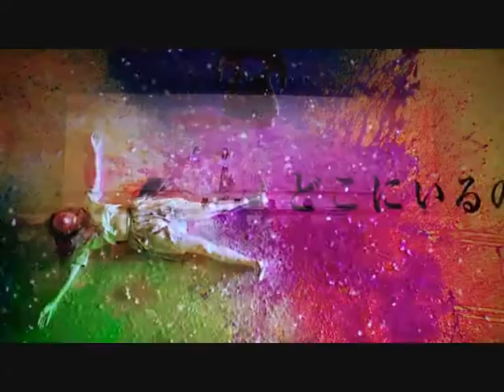ANTIPORNO ( 2016 Ami Tomite ) aka Anchiporuno. Sexploitation Cult Movie Review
ANTIPORNO (Starring Ami Tomite, Mariko Tsutsui / 76 mins / Colour)
In the 1970s and 1980s the Nikkatsu Roman Porno genre, which allowed directors wide latitude if they included a certain number of sex scenes in their films, was the launching pad for many now-prominent Japanese filmmakers, including Yojiro Takita, director of the Oscar winner “Departures.”
In 2016, Nikkatsu launched the “Roman Porno Reboot Project”, bringing together the 5 of the most in-demand Japanese directors of today Sion Sono, Hideo Nakata (The Ring), Akihiko Shiota (Dororo), Kazuya Shiraishi (Birds Without Names) and Isao Yukisada (Go), to shoot 5 new Roman Porno Films.

Antiporno, Sion Sono's take on the series, sees Kyoto (Ami Tomite), a writer/artist who acts and is treated more like a spoiled pop star. A typical day full of interviews, photo shoots, TV appearances and meetings begins as she’s woken by older personal assistant Noriko (Mariko Tsutsui). She treats the latter with an abusive contempt that often spills into the realm of stock S&M fetish play, complete with “Bark like a dog!” episodes. The arrival of various fawning acolytes and mass-media enablers only heightens Kyoto’s bratty excesses. At the same time, however, she has moments of panicked self-doubt, as well as presumably delusional communication with a dead sister (also Tstusui) who’s in “heaven.” Trapped in her celebrity, Kyoto is in another, soul-destroying place entirely, from which there’s no apparent escape.

ANTIPORNO IS RELEASED AS A DUAL FORMAT DVD/BLURAY FEATURING:
INTERVIEW WITH LEAD ACTRESS AMI TOMITE
MAKING OF
AUDIO COMMENTARY BY FILM CRITIC JASPER SHARP